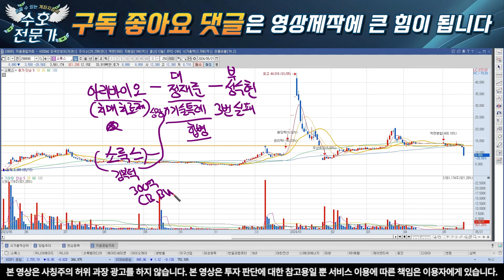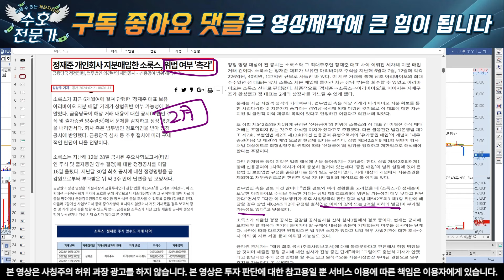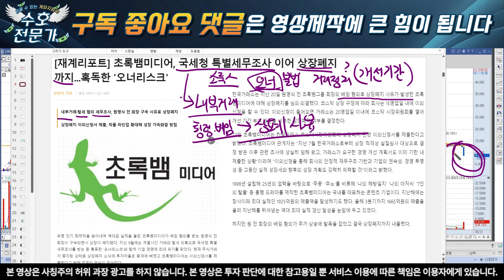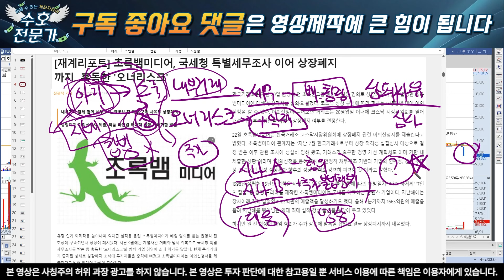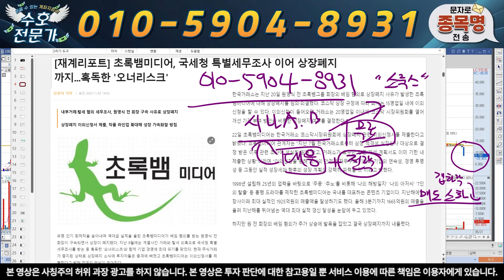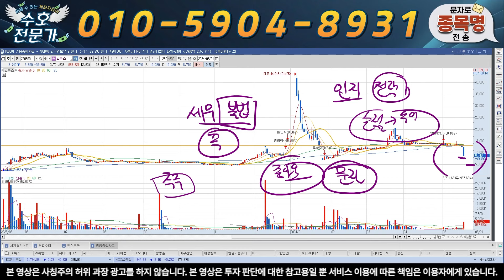[소룩스 주가전망] 예견된 악재? 놓치면 큰일 날 수 있습니다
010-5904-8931 으로 " 소룩스" 라고 보내주시면 '대응 전략 및 도움되는 자료' 를 보내 드리겠습니다